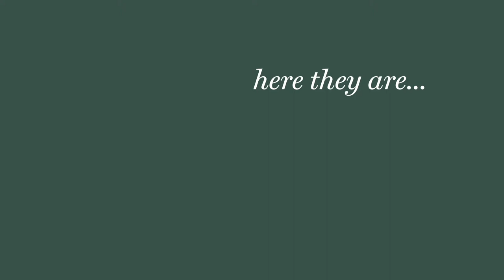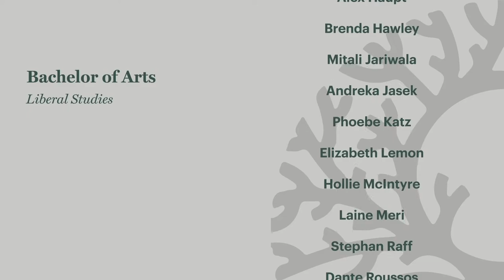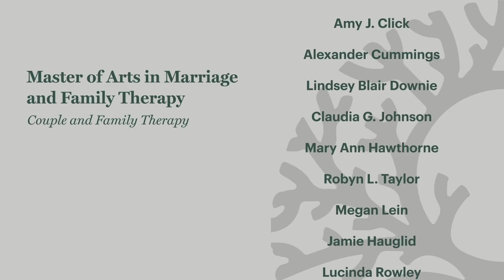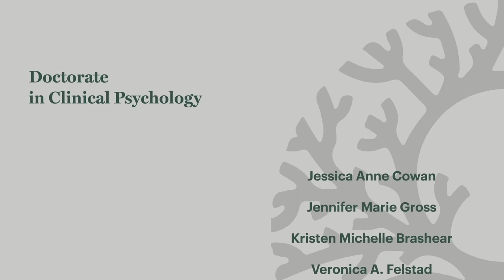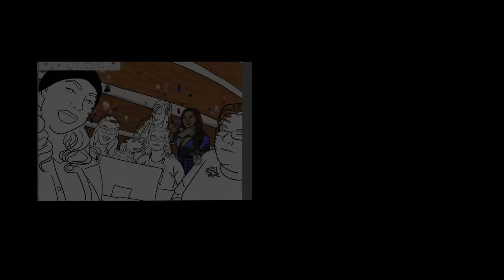2020 Antioch University Seattle Commencement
Congratulations to our 2020 graduates!